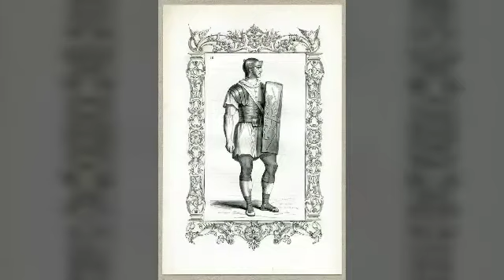ROMAN TRANSPORTATION, FOR 'THE ROMAN ROADS'